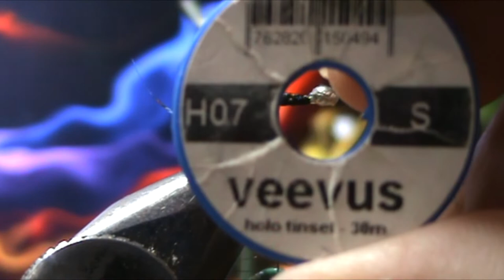Синяя мясная муха (Calliphora uralensis)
Муха синяя мясная (Calliphora uralensis)
Тело длиной от 10 до 16 мм, цвет синий с преобладанием светлого оттенка. Голова рыжая с золотистым блеском. Синяя муха состоит из черно-синей грудки и усиков. На спине есть полосы (продольные) черного цвета. Вообще это весенняя муха, но в этом году до сих пор работает.
Fly dark blue meat (Calliphora uralensis)
Body in length from 10 to 16 mm, colour dark blue with prevalence of a light shade. A head red with golden shine. The dark blue fly consists from black-dark blue грудки and short moustaches. On a back there are strips (longitudinal) black colour. In general it is a spring fly, but this year till now works.